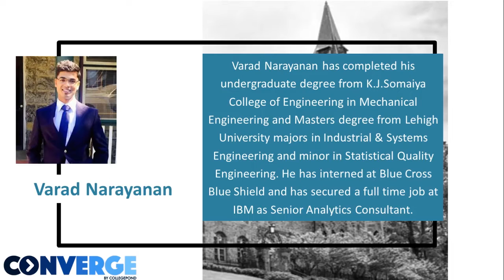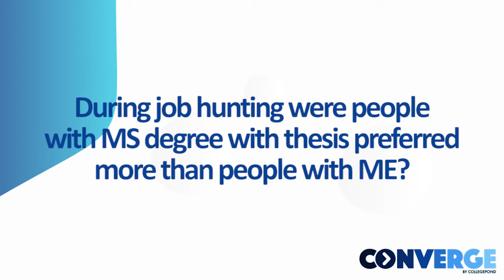Industrial and Systems Engineering at Lehigh University | Jobs & Internships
Meet Varad, a Collegepond Alumnus and graduate of Lehigh University. He shares with you crucial firsthand information about academics at LU... right from insight into the course, class diversity and profile, credit requirement, coping with academic pressure, and more